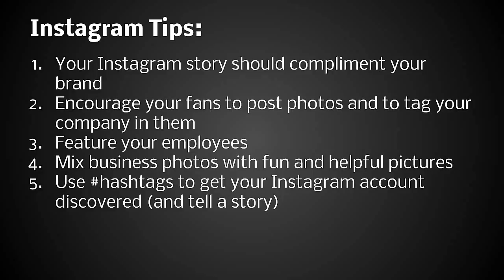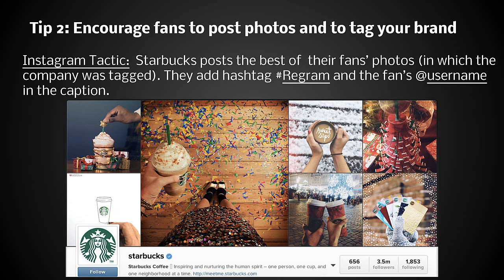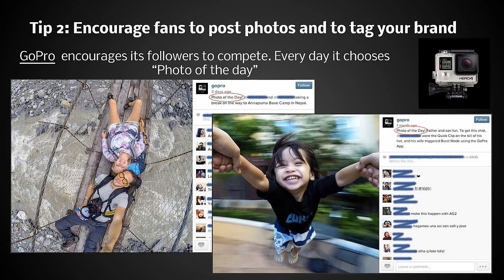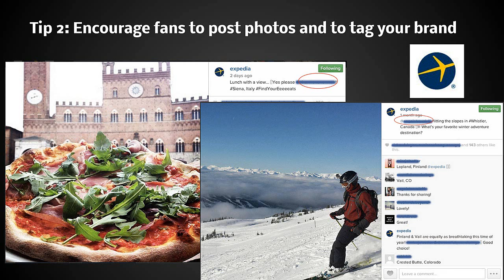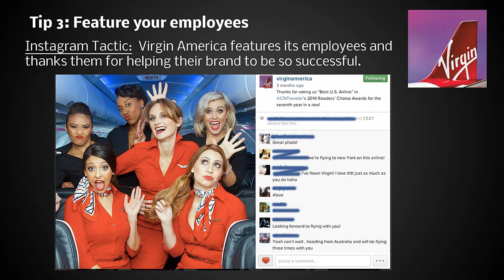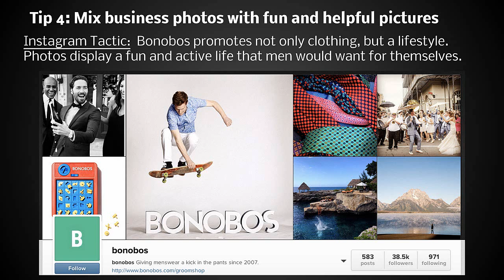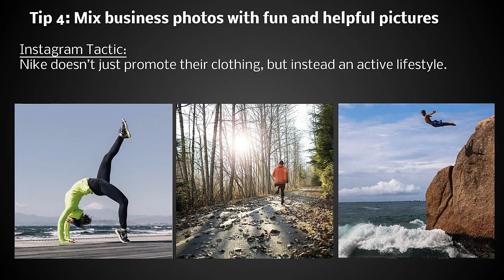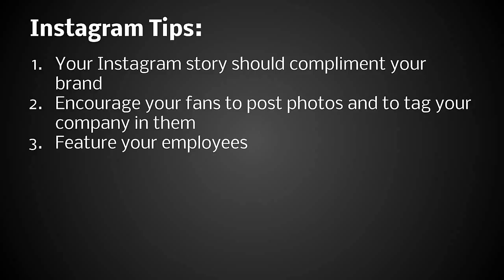5 Instagram Tips From 10 of the Worlds Biggest Brands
We set out to find a few simple tips that businesses could use on Instagram. Our team went through Instagram accounts to find 5 common tactics some of the biggest brands are using. We created a video and a blogpost so you can learn the best Instagram tips and use them for your business.
Tip 1: Your Instagram story should compliment your brand
Choose Instagram photos that will get your customers easily connecting your brand with an interesting story.
Choose photos that will get your customers easily connecting your brand with an interesting story.
Instagram Tactic from TripAdvisor: Post beautiful photos from around the world. Consider using quotes in the image from real users that have complimented you.
Instagram Tactic from Chobani: They post healthy breakfast options, various recipes, & lifestyle pictures, which include Chobani yogurt.
Instagram Tactic from Old Spice: Humorous pictures and videos that men would find interesting or funny.
Instagram Tactic from Virgin America: The company has its unique style and color. You won’t mistake it with any other airline.
Tip 2: Encourage fans to post photos and to tag your brand
Encourage your brand fans to post pictures and include certain hashtags or your Instagram username.
Engage your product users and brand fans. Encourage them to post pictures and include certain hashtags or your Instagram username. Then repost the best of those photos on your Instagram page (while giving credit to the author).
Instagram Tactic from Starbucks: Starbucks posts the best of their fans’ photos (in which the company was tagged). They add hashtag Regram and the fan’s @username in the caption.
Instagram Tactic from GoPro: GoPro encourages its followers to compete. Every day it chooses “Photo of the day.”
Tip 3: Feature your employees
Consider your team members in your Instagram photos.
Post photos of your team members. Your followers appreciate having a chance to look “behind the scenes” of your business. Moreover, customers like to see “real people,” who work for a company.

Instagram Tactic from America Air: AA posts a lot of pictures of its team. People are always smiling. That creates the feeling that if it’s a good company to work for, maybe it’s a good airline to fly with.
Instagram Tactic from Warby Parker: The company posts photos of company’s employees wearing their glasses.
Instagram Tactic from Virgin America: The airline features its employees and thanks them for helping their brand to be so successful.
Instagram Tactic from Whole Foods: The company describes their team members as “amazing”. The company shows how proud it is to have its employees at the center of their customer service experience.
Tip 4: Mix business photos with fun and helpful pictures
Try to entertain your Instagram followers and inspire them with your pictures.
As with any other social media platform, be careful when posting promotional photos (or selling) on Instagram. Try to entertain your followers and inspire them with your pictures.
Instagram Tactic from Samsung: The company created a separate Instagram account for its’ camera. Most of the pictures are beautiful and professional photos of places and moments taken by their cameras and customers.
Instagram Tactic from Bonobos: The company promotes not only clothing, but a lifestyle. Photos display a fun and active life that men would want for themselves.
Instagram Tactic from Coca Cola: The company offers its customers new way of using an empty bottle.
Instagram Tactic from Warby Parker: Wearing glasses sometimes is associated with being smart and reading. Warby Parker offers its followers the list of company’s employees favorite books.
Instagram Tactic from Virgin America: The company has a good sense of humour. It posts photos that would make their followers smile.
Instagram Tactic from Nike: The company doesn’t just promote their clothing, but instead an active lifestyle.
Tip 5: Use hashtags to get your Instagram account discovered
Use hashtags carefully to get your Instagram account discovered (or tell a story).
The number of hashtags you use depends on how big and popular your business is.